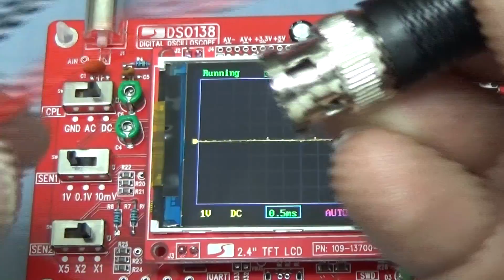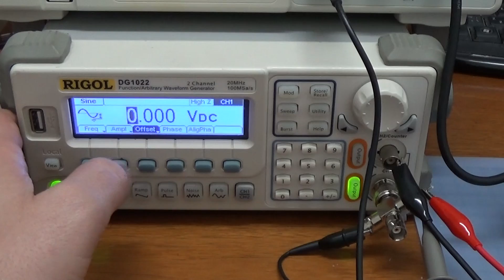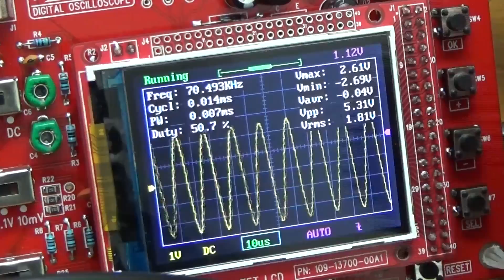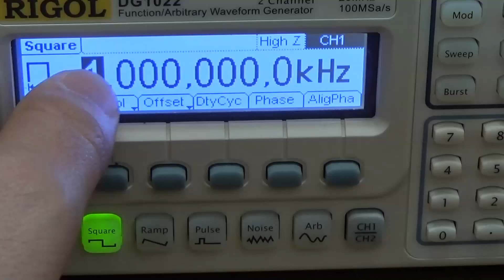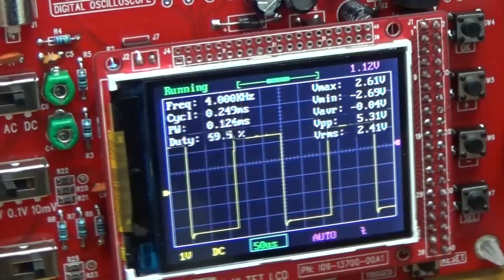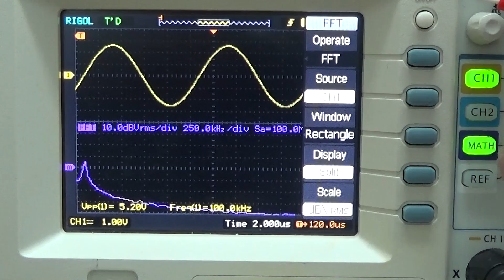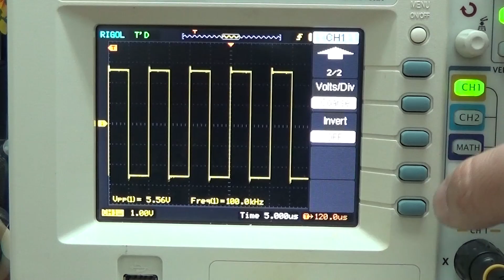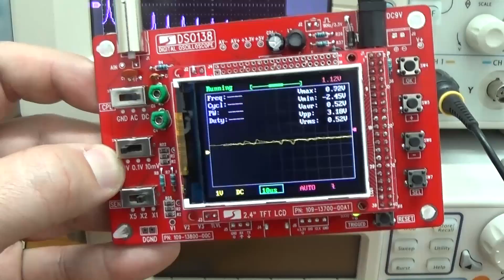#1 - JYE Tech DSO 138 review and performance testing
How good is the DSO 138 mini oscilloscope? Turns out, not very.

In this video I show why oscilloscope bandwidth figures can be misleading.